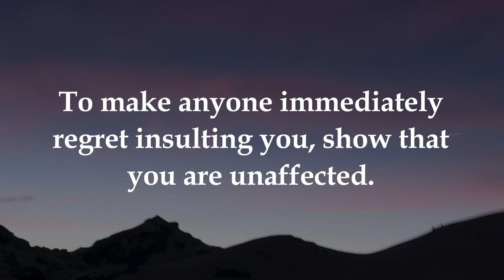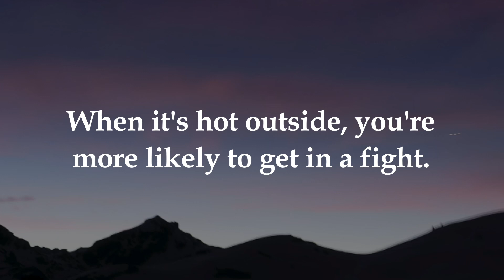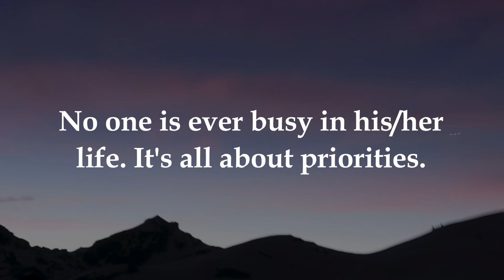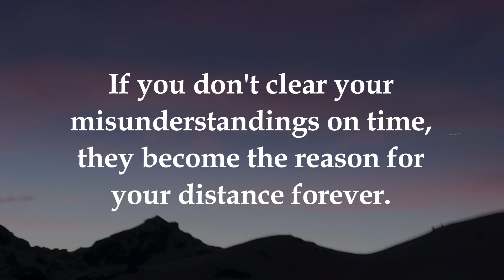Three reasons why beautiful girls remain single… | Psychological Facts | Psychology Sayings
Psychology Sayings and Facts

Human Behavior

106 and 106A, the fair use of a copyrighted work, including such use by reproduction in